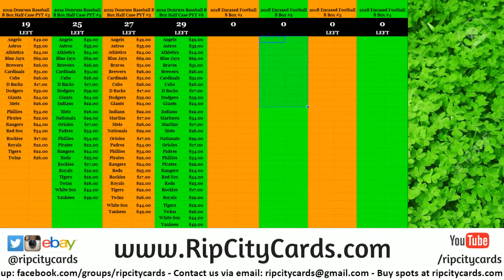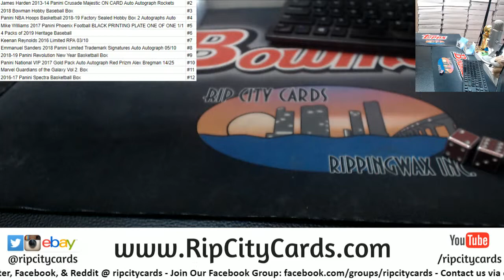Dice Hit Random Gary S